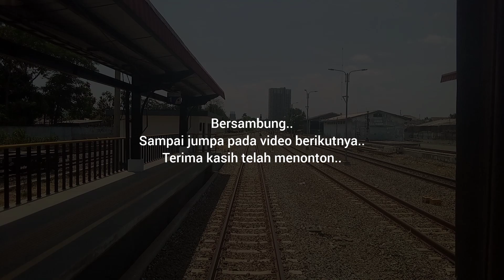UPDATE PEMBANGUNAN JALUR GANDA KA BANDUNG RAYA (KIARACONDONG - GEDEBAGE) PEKAN 3 OKTOBER 2023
Ini adalah pantauan terbaru dari progres pembangunan jalur ganda Kiaracondong - Cicalengka dengan pantauan langsung secara backride dari KA Commuter Line Bandung Raya.
Pada bagian ini khusus untuk segmen Kiaracondong - Gedebage.